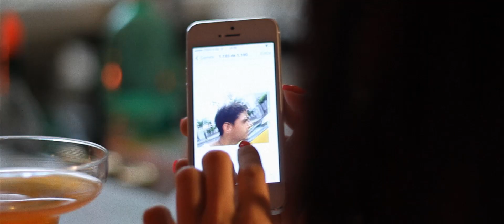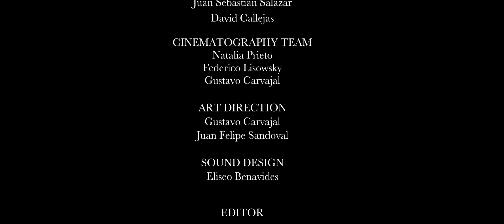Frank Pierce - Banquet Official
Banquet the first fashion film by Frank Pierce.
clothing online store - buy men clothes online - mens fashion shop.